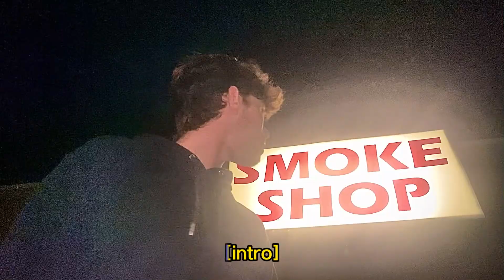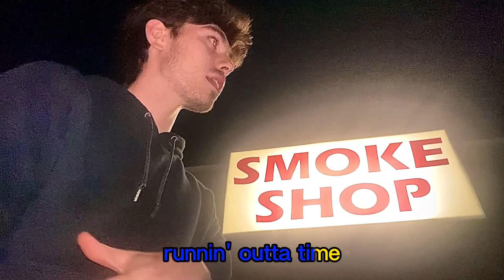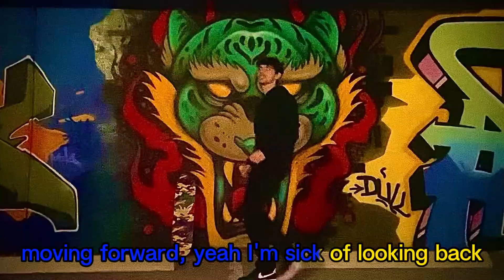talking to myself - Waterboy Molly [karaoke video]